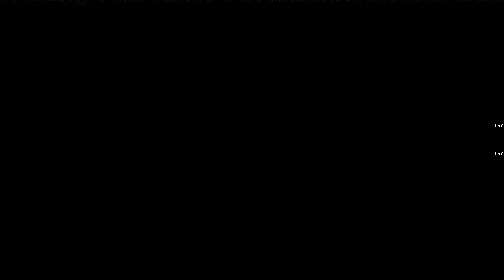Ette'år Æ Ynne'vais (Fall Is Coming)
“Ette'år Æ Ynne'vais (Fall Is Coming)” by So I'm An Islander